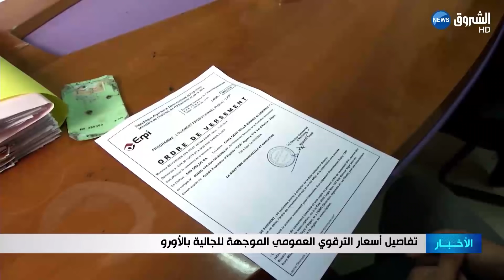تفاصيل أسعار الترقوي العمومي الموجهة للجالية بالأورو